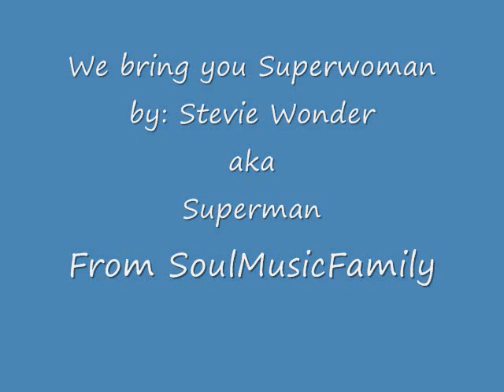Stevie Wonder- Superwoman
This one of the greatest songs created by Stevie Wonder aka Superman